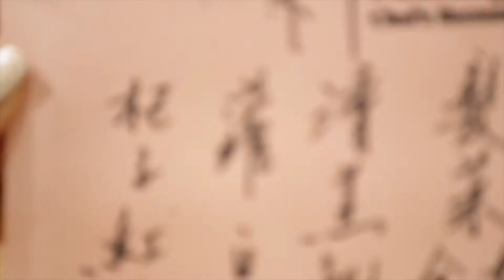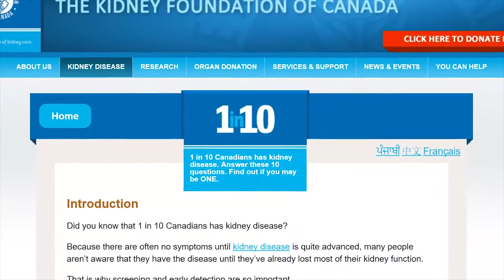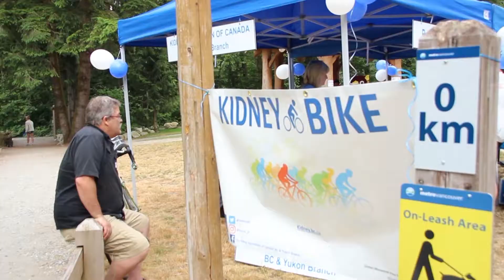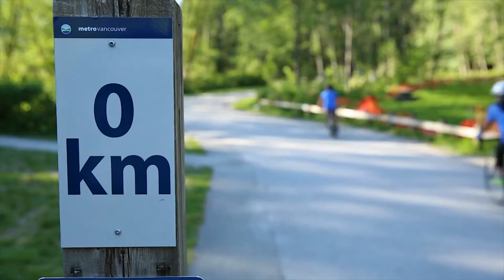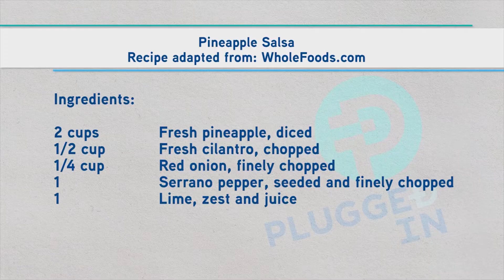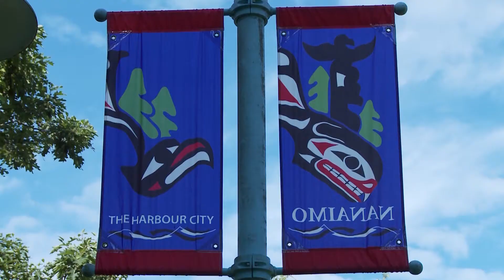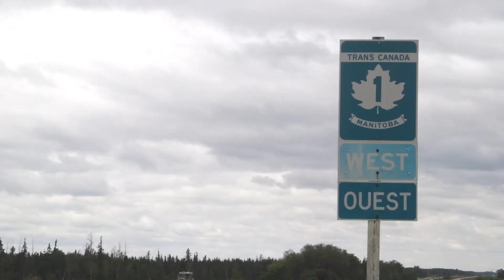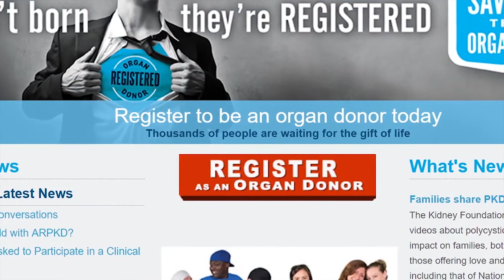It's 2018! Happy New Year! (Full Episode 32)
It's 2018! Join PLUGGED IN as we ring in the New Year and look back at some of the exciting moments of the shows in 2017!